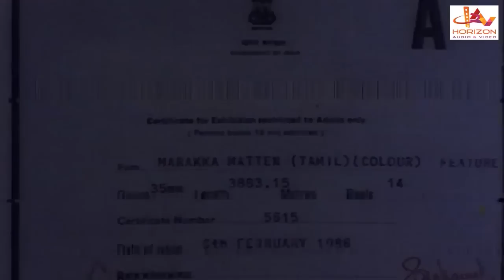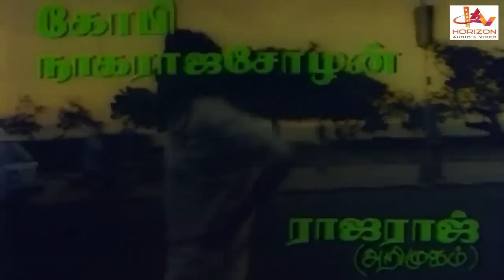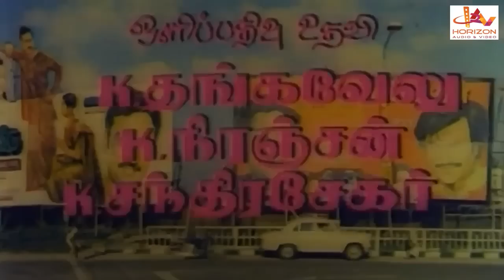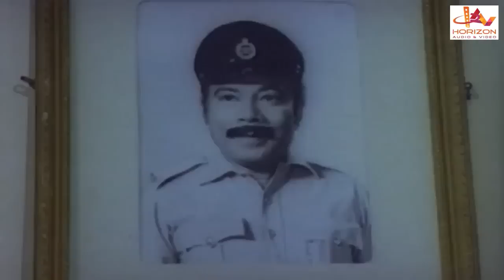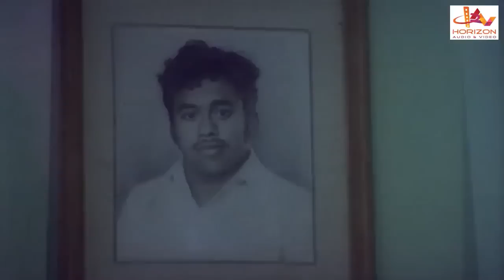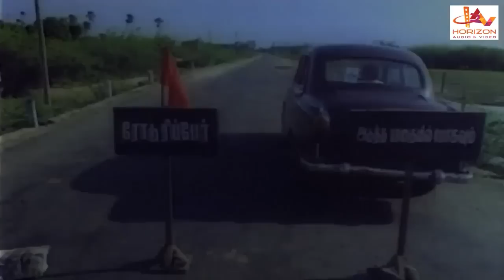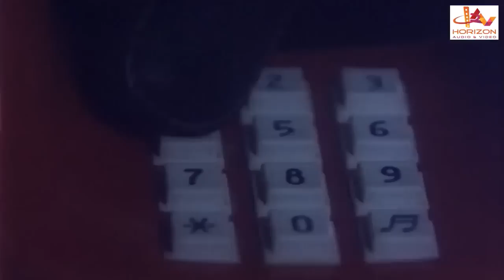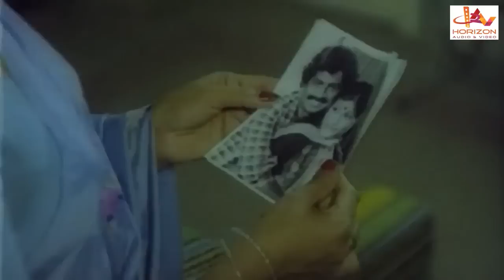Marakka Matten | Tamil Action Thriller Full Movie | Nizhalgal Ravi | Viji | Kokila | Janagaraj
Marakka Matten (மறக்க மாட்டேன்) is a 1986 Indian Tamil-language film, directed by A Ramarajan, and produced by PSV Hariharan. The film stars Nizhalgal Ravi, Viji, Janagaraj and Senthil. The film had musical score by Gangai Amaran